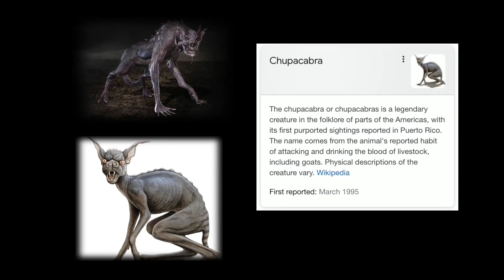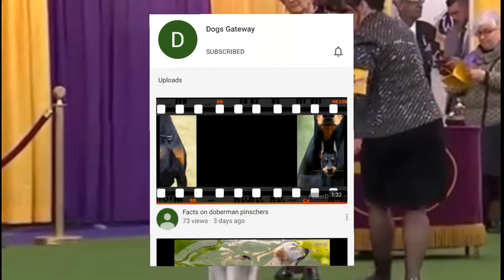Rare And Exotic Dog Breeds | Bapukon’s Limerick Memories | Bapukon's Entertainment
Are you a dog lover? Yes! This video is for you. I have compiled the rarest and exotic dog breeds around the world in this video.

My DSLR Camera
My Phone
My Laptop
My Tripod-https
My Earphones
My Webcam+mic